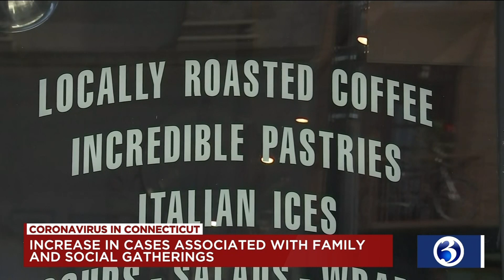Your Saturday morning update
Small businesses looking forward to uptick in sales on Small Business Saturday A nice weekend on tap, but heavy rain and wind move in on Monday One dead after motorcycle crash in Vernon